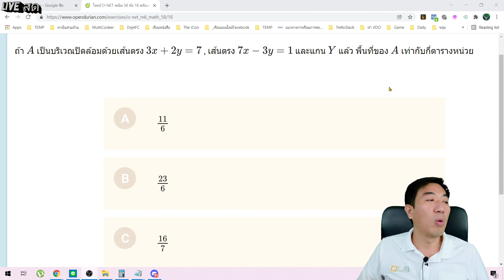วัยรุ่น ก็หาตังได้